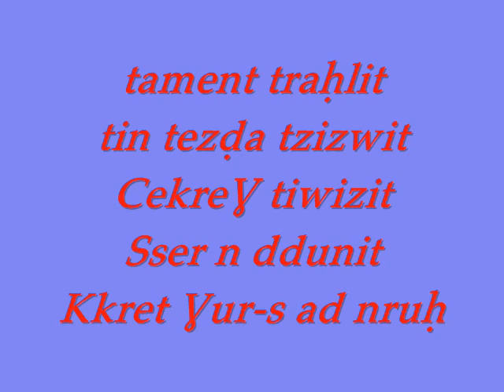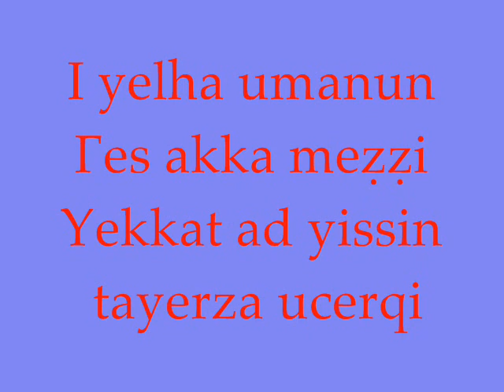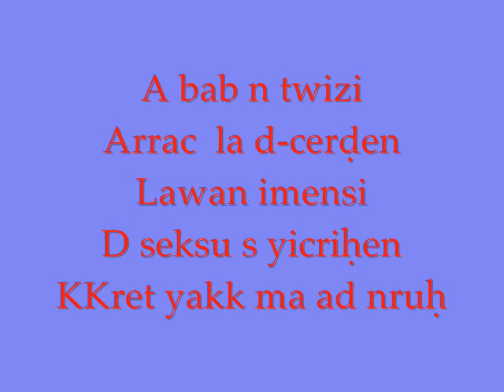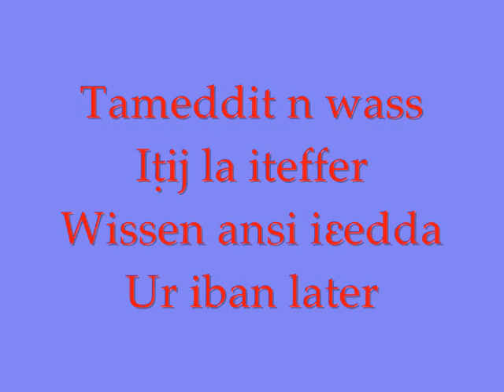Idir paroles de la chanson " Tiwizi ".wmv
Tiwizi l'une des anciens traditions chez les kabyle, et il y a beaucoup de gent qui la connais pas, le célèbre Idir, qui a modernisé la musique kabyle, fait sa définition dans cette chanson